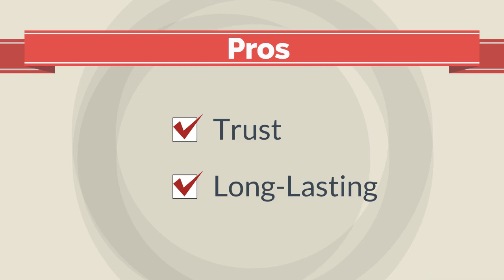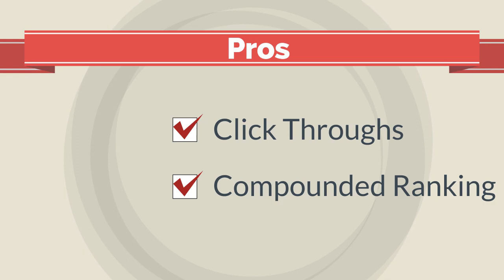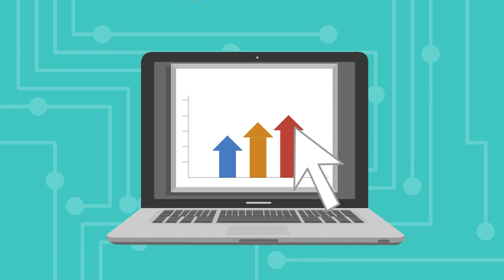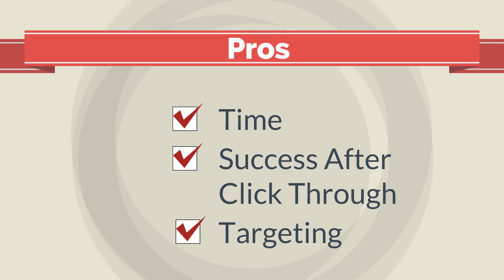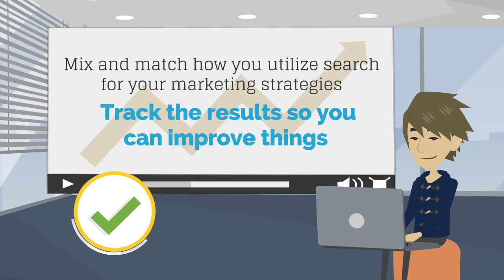Paid Search vs Organic Search: Which Is Better?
Search engine optimization is important for inbound marketing success. Paid search and organic search are both options, but it's hard to know which is best for your company's marketing efforts. In this video, we'll help you pick the best search option for your needs.

Find the original post and more about simplifying business and simplifying life on our site here: